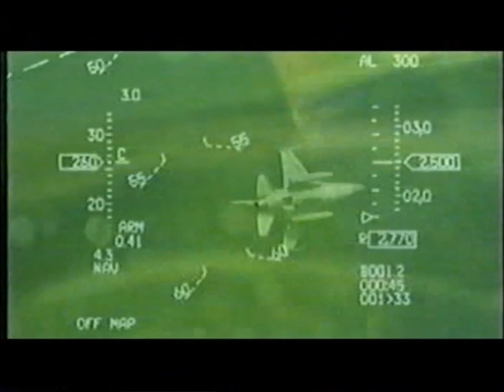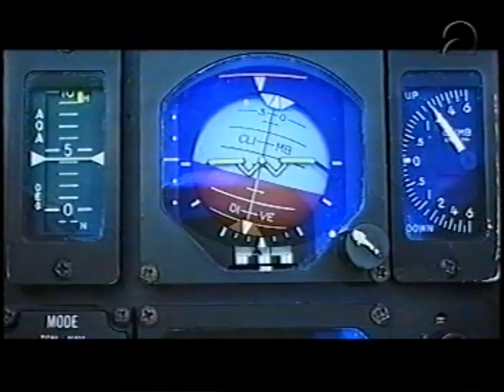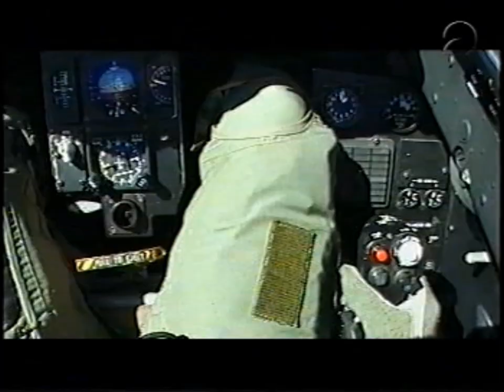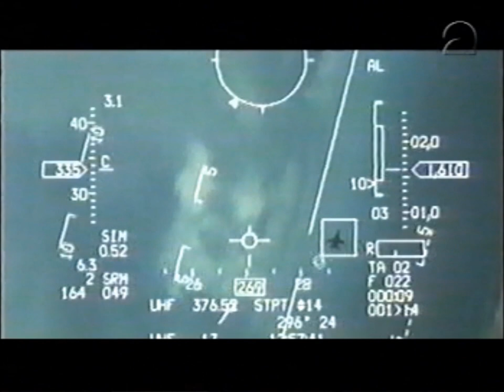BFM training met Bandbox